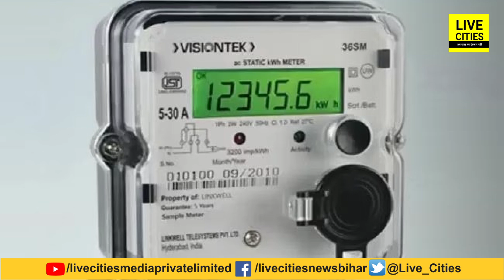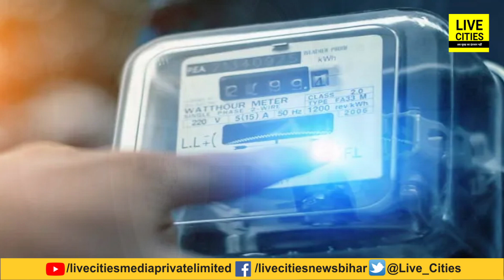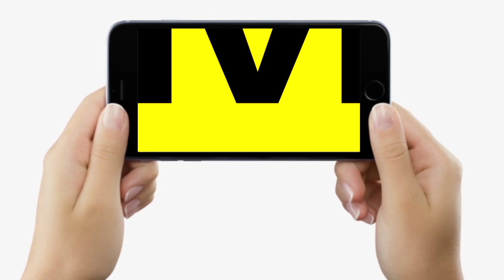Bihar में Electricity Prepaid Meter लगाएगा Adani Group, गांव-गांव तक होगा काम, डील फिक्स..!